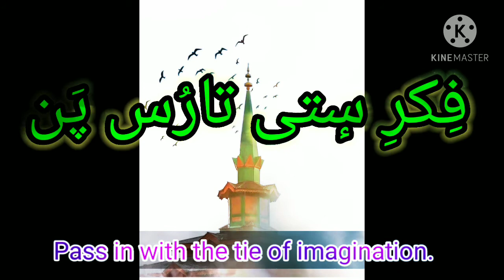Noornama~kalam e sheikhulalam part 17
sayings of great saint of Kashmir Sheikhulalam sheikh Nooruddin noorani rahimahumullah